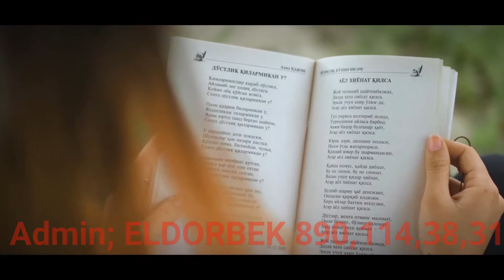Baxtiyor G‘oziyev Esingdami